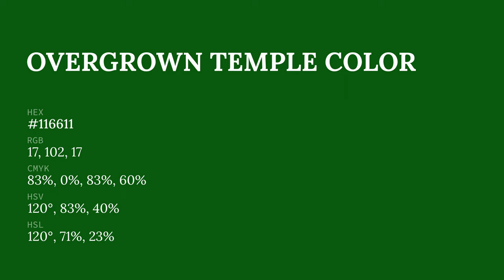Overgrown Temple color #116611 hex color - Green color - Warm color 116611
What color is Overgrown Temple ? #116611 hex color - Green color - Warm color 116611

Hex #116611 Color Code is also known as Overgrown Temple color.